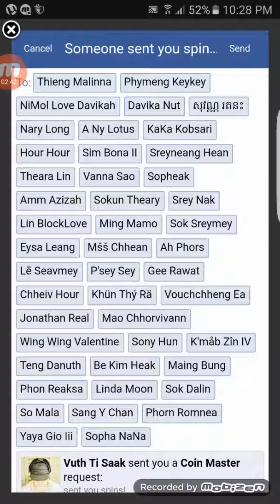Coin Master, King War, Game Hacker, Clash Of Clans,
Bong poy,
bong pouy,
Khemarak sereymun,
khem,
preab sovath,
sinn sisamouth,
sin sisamot,
sin sisamoth,
sin sisamouth,
ros sereysothea,
ros serey sothea,
noy vanneth,
hem sivon,
meas soksophea,
sok pisey, toch sreynech,
song senghon,
keo sarath,
sokun nisa,
aok sokunkanha,
oak sokunkanha,
houy meas,
pen ron,
Khmer boxing,
Ctn,
ctn comedy,
ctn peakmi,
ctn joke,
ctn funny,
abc news,
sambok khmom,
my tv,
apsara tv,